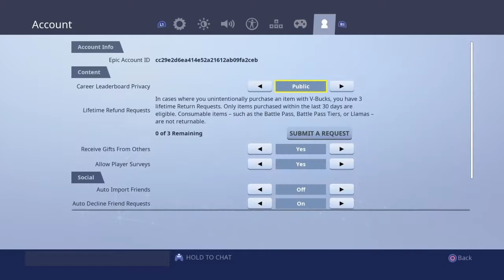A short vid of fnite